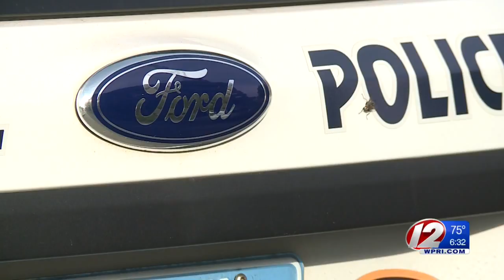Only on Eyewitness News: CO detected in Providence Police cruiser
Kim Kalunian reports.